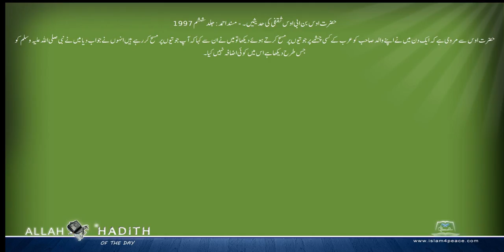حضرت اوس بن ابی اوس ثقفی کی حدیثیں ۔ Musnad Ahmed Urdu مسند احمد اردو